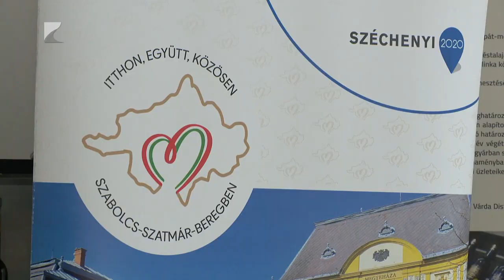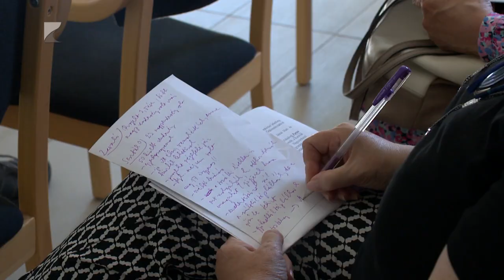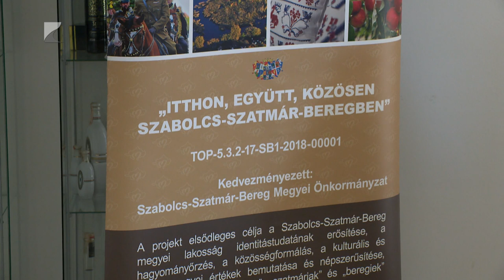Identitás fesztivál a Sóstói Múzeumfaluban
„Itthon vagyunk”- címmel rendeznek vármegyei identitás fesztivált augusztus 17- én a Sóstói Múzeumfaluban. A fesztivál programjában fellép majd többek között a Parno Graszt, a 4 for Dance és a Mandala Dalszínház Sasvári Sándor főszereplésével. A programok és múzeumfalu kiállításai ingyenesen várják majd a látogatókat.